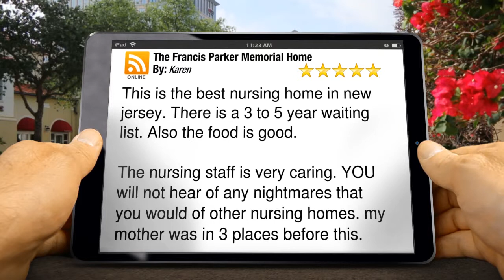The Francis Parker Memorial Home Piscataway Wonderful Five Star Review by Ka...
Excellent Review

        This is the best nursing home in new jersey. There is a 3 to 5 year waiting list. Also the food is good.

The nursing staff is very caring. YOU will not hear of any nightmares that you would of other nursing homes. my mother was in 3 places before this.

        The Francis Parker Memorial Home
        1421 River Road
        Piscataway NJ
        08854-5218